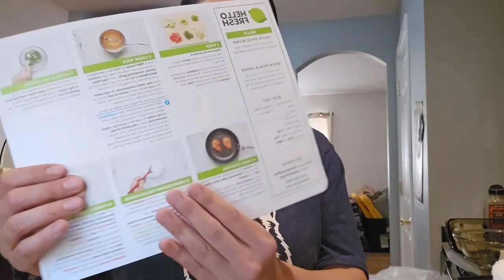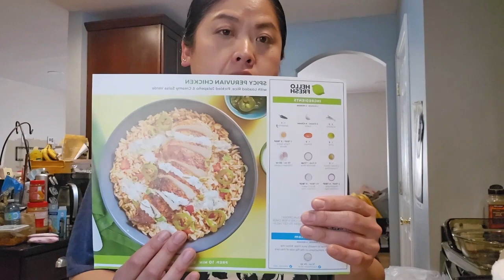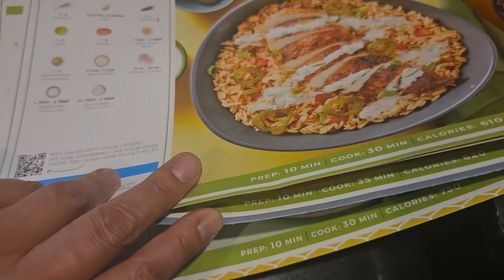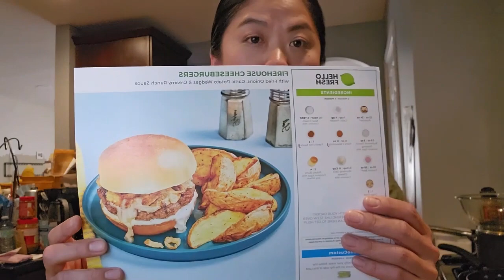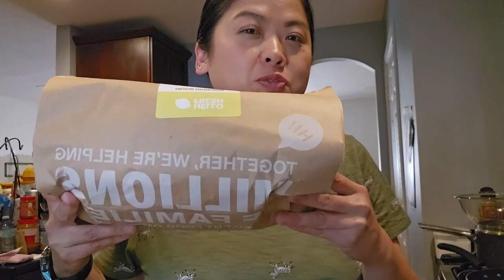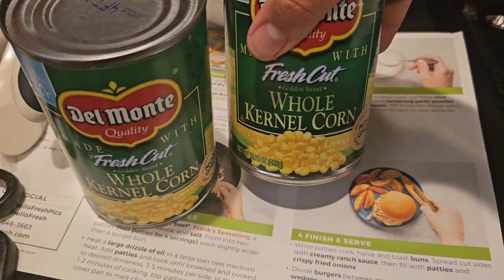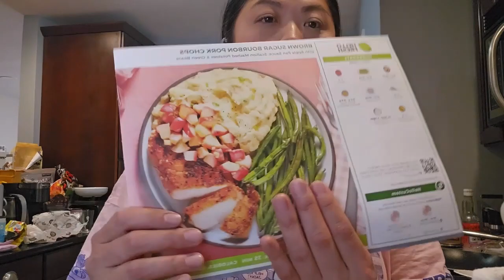Vlog: HelloFresh Meals May 22-25, 2023